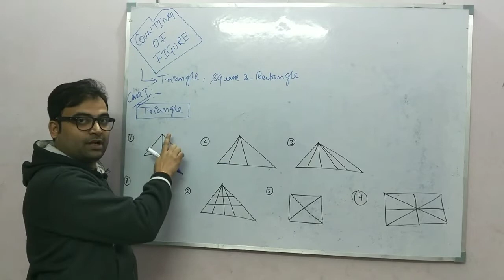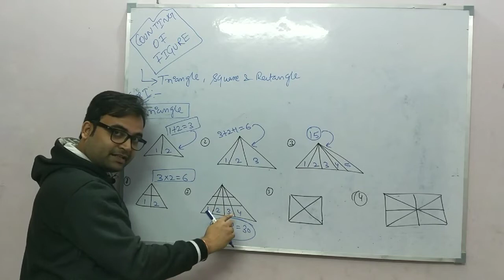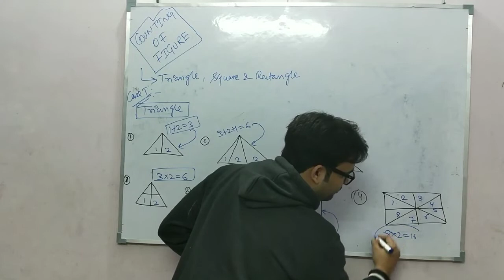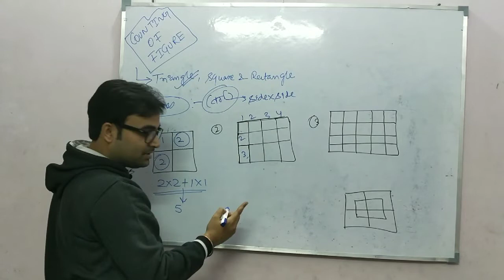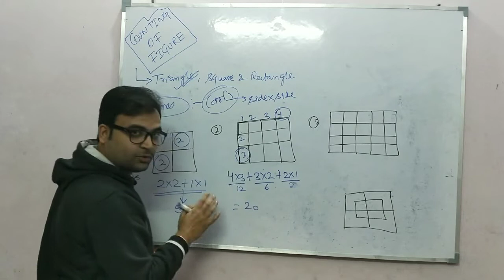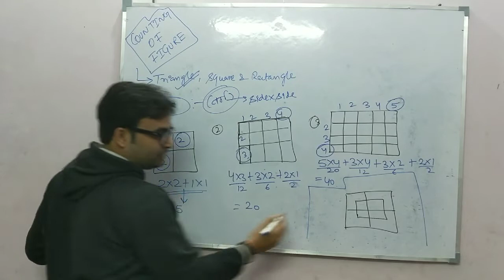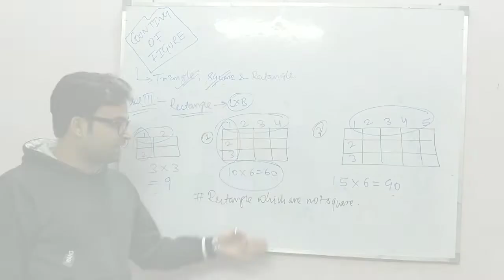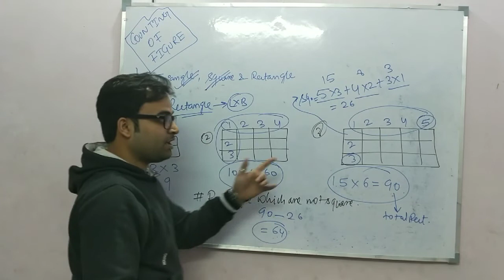Figure Counting Reasoning In Hindi | Figure Counting Tricks | By Rahul Sir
Reasoning Tricks, Reasoning Short Cuts, Ssc Cgl Reasoning, Counting The Figures, Best Reasoning Videos For Ssc Cgl, Reasoning Short Tricks In Hindi, Counting Of Figures For Ssc Pre And Mains Exam, Reasoning, Ssc Cgl, Best Shortcuts Of Counting Of Figures, Figure Couting.

Best Buy Links with Discount:-
SSC Mathematics Chapterwise & Typewise Solved Papers 1999 to March 2018 by KIRAN
SSC English Language Chapterwise Solved Papers 1997 to March 2018 by KIRAN
SSC Reasoning Chapterwise & Typewise Solved Papers 1999 to March 2018 by KIRAN

Rakesh Yadav Class Notes of Maths (Complete Arthematic & Advanced Maths (2 in 1) Book (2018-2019 Session)
Rakesh Yadav SSC Mathematics Typewise Questions 7300+ Objective Questions
Rakesh Yadav General Studies 7300+ English Medium (each question with detailed video solution)

RS Aggarwal Quant
RS Aggarwal's A Modern Approach to Verbal & Non-Verbal Reasoning